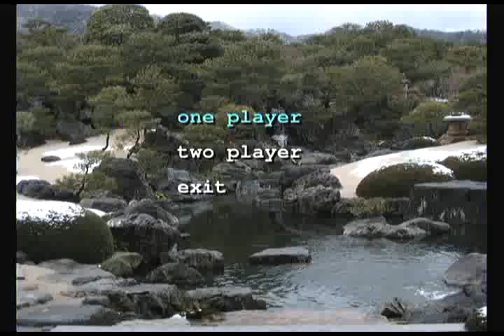Toddtris v1.2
Homebrew nintendo Wii, "Toddtris" par Toddy.